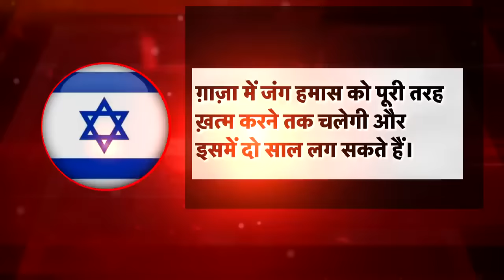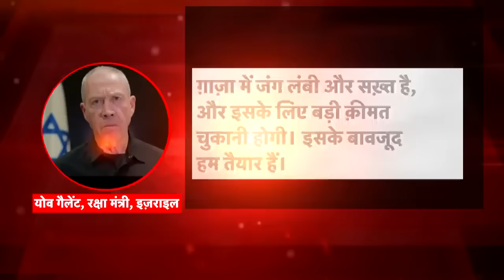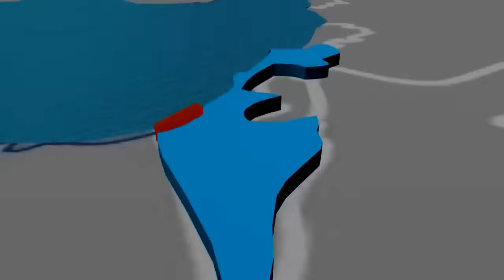Israel Hamas War: Netanyahu की 'आख़िरी क़सम', 24 घंटे में मारा जाएगा हमास चीफ इस्माइल हानिया ? |N18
Who is winning the war in Gaza? Hamas or Israel? The mistake of considering the enemy weak has changed both the condition and direction of the war. See example. Hamas has released the video. By targeting not one or two Israeli forces, Hamas is destroying them. Hamas claims that ten members of the Israeli Defense Force have died in this horrific attack.

 ग़ाज़ा में कौन जीत रहा है युद्ध? हमास या इज़राइल? दुश्मन को कमज़ोर समझने की भूल ने युद्ध की दशा और दिशा दोनों बदल दी है। उदाहरण देखिए। हमास ने वीडियो जारी किया है। एक दो नहीं इज़राइली सेना को टारगेट बनाकर हमास उनका ख़ात्मा कर रहा है। हमास का दावा है कि इस भीषण हमले में इज़राइली डिफ़ेंस फ़ोर्स के दस सदस्यों की मौत हो गई है।